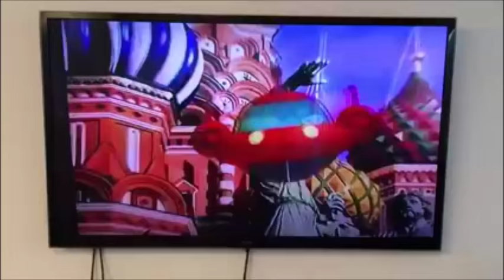KingBach & Melvin Gregg : Brothers little einsteins vine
KingBach & Melvin Gregg : Brothers

KingBach‬ &amp; Melvin Gregg : Brothers KingBach‬ &amp; Melvin Gregg : Brothers KingBach‬ &amp; Melvin Gregg